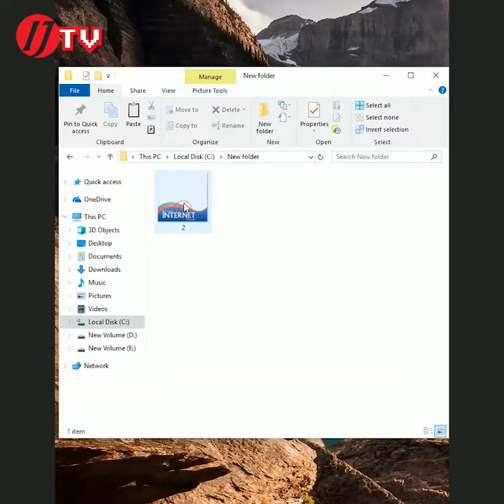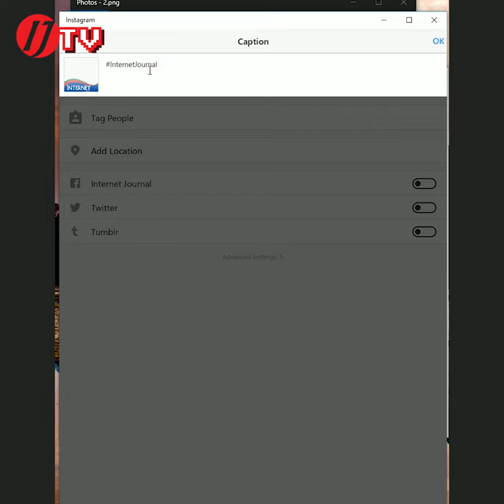PC ေပၚကေန Instagram post ေတြ တင္ခ်င္သူမ်ားအတြက္